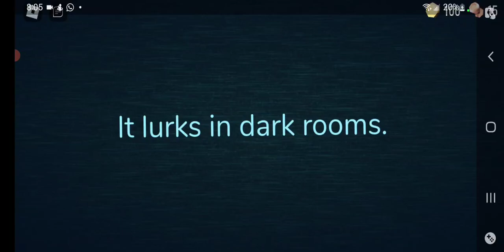In This Video I Played DOORS With My Cousin!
In This Video I Played Roblox Doors With My Cousin!